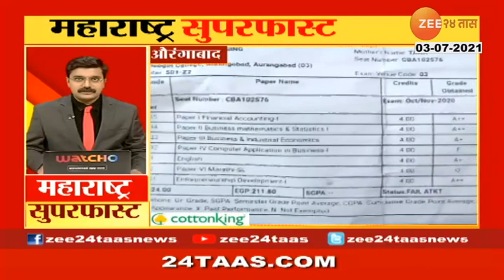No Rain In Maharashtra State Farmers Worried